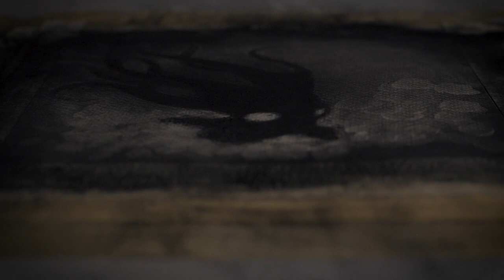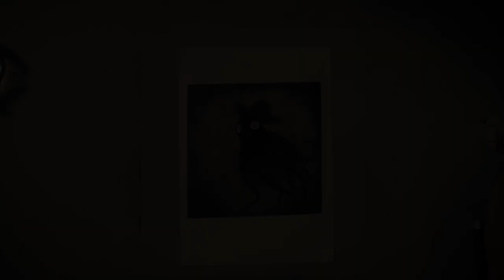ASMR Drawing | "RED DEVIL OCTOPUS" | Nigthlee ASMR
Welcome to The Nightlee ASMR, today as part of the abyssal creatures we draw with a charcoal technique an abyssal red devil octopus in the unusual style of Dani Brook, I hope you enjoy the video and if you like it do not forget to share, subscribe and activate the bell of notifications for more, thanks.

Our networks

Omnia Stuidos

Dani brook